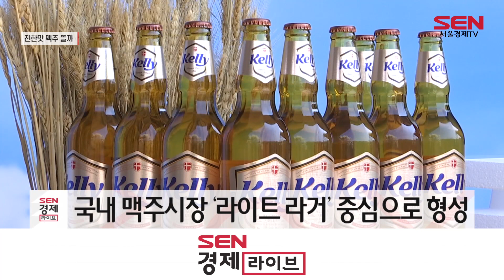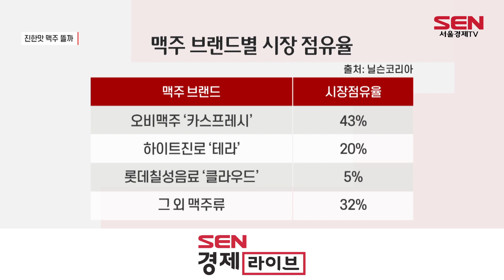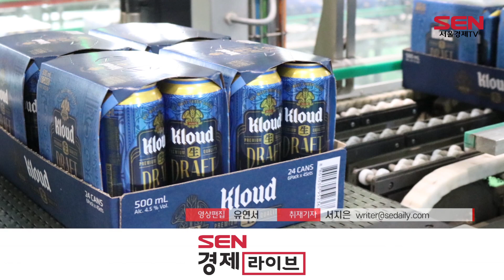“올몰트 붐업”…하이트진로, ‘맥스’ 접고 ‘켈리’ 올인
[앵커]
하이트진로가 올몰트 맥주 맥스를 17년 만에 단종하고 신제품 켈리에 집중합니다. 켈리를 더욱 부각시켜 점유율 확대에 나서겠다는 것인데요. 이런 하이트진로의 움직임이 라이트 라거 중심의 국내 맥주 시장에 지각변동을 일으킬지 업계 관심이 쏠리고 있습니다. 서지은 기자입니다.

[기자]
하이트진로가 켈리에 힘을 실으면서, 올몰트 제품이 올해 국내 맥주 시장을 선두할 것이란 기대감이 커지고 있습니다.

하이트진로는 오늘(14일) 맥스의 단종소식을 알리고 헌정 영상을 공개했습니다. 이번 단종을 통해 올해 4월 출시한 올몰트 신제품 켈리에 더욱 집중하겠다는 것입니다.

올몰트 맥주는 제조 과정에서 전분류를 섞지 않고 100% 맥아만 사용하는 맥주입니다. 현재 국내 맥주시장은 올몰트 맥주보단 청량감을 강조하기 위해 맥아의 비중을 낮춘 라이트 라거가 주류를 이루고 있습니다.

실제 가정용 맥주 시장 기준 맥아 비율이 낮은 제품인 오비맥주의 '카스 프레시'와 하이트진로의 ‘테라’가 맥주 시장 점유율 절반 이상을 차지합니다.

맥주에 소주를 섞어 마시는 ‘소맥’ 문화로 인해, 무거운 느낌을 주는 올몰트의 선호도가 높아지지 못했다는 게 업계 분석입니다.

단종이 결정된 맥스의 경우 2015년에 정점을 찍은 뒤 매년 매출이 줄었고, 롯데칠성음료의 올몰트 맥주 ‘클라우드’가 전체 맥주 시장에서 차지하는 점유율은 5% 수준입니다.

하지만, 코로나 이후 폭음과 이른바 폭탄 중심의 술자리 문화가 잦아들고 있어, 맥주 시장의 변화 가능성이 커졌습니다.

실제 켈리의 경우 출시 후 약 한 달만에 100만 상자 판매를 돌파하며, 올몰트 맥주 흥행 가능성을 보였습니다.

[인터뷰] 업계 관계자
“최근에 혼술, 홈술 트렌드에 맞춰 섞지 않고 맥주 본연의 맛을 즐기고자 하는 소비자 니즈가 커지고 있어요. 관련해서 신제품 출시라든지 리뉴얼도 계속 이어질 것으로 보여서 올몰트 맥주 시장은 계속 성장할 것…”

하이트진로가 맥스 단종을 감행하면서까지 올몰트 맥주인 켈리에 힘을 쏟는 가운데, 올해 말 롯데칠성의 클라우드 리뉴얼까지 예정돼 있어, 국내 맥주 소비문화에 새바람이 불어올지 관심이 모아집니다. 서울경제TV 서지은입니다.